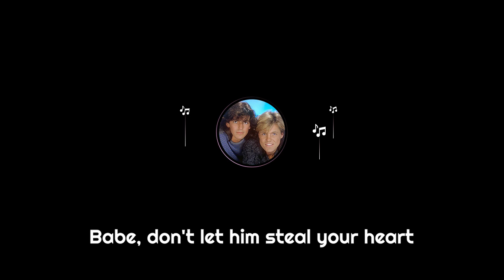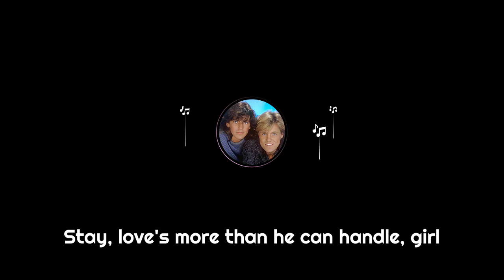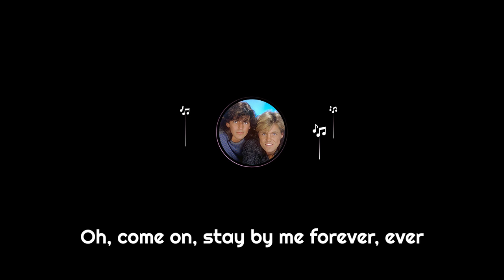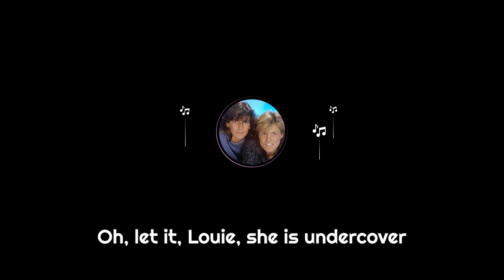Modern Talking - Brother Louie (Official Audio)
Modern Talking Brother Louie  lyrics

Deep love is a burning fire
Stay, 'cause then the flames grows higher
Babe, don't let him steal your heart
It's easy, easy
Girl, this game can't last forever
Why we cannot live together?
Try, don't let him take your love from me
You're no good, can't you see?
Brother Louie, Louie, Louie
I'm in love, set her free
Oh, she's only looking to me
Only love breaks her heart
Only love's paradise
Oh, let it, Louie, she is undercover
Oh, doing what he's doing
So leave it, Louie, 'cause I'm her love
Stay, 'cause this boy wants to gamble
Stay, love's more than he can handle, girl
Oh, come on, stay by me forever, ever
Why does he go on pretending
That his love is never ending
Babe, don't let him steal your love from me
Only love's paradise
So leave it, Louie, 'cause I'm her lover
Brother Louie, Louie
Oh, let it, Louie—